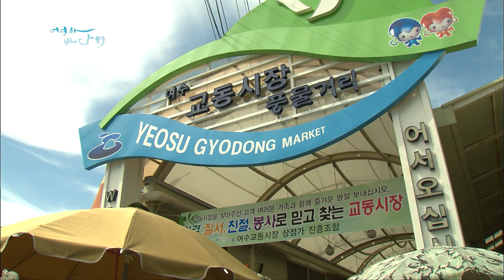맛 좀 아는 사람들이라면, 병어와 서대 [어영차바다야다시보기]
[어영차바다야다시보기]

해마다 오뉴월이 되면 은빛 비늘을 반짝이는
병어로 가득해지는 위판장.
또한 병어와 함께 이맘때 바다를 찾아오는
또다른 손님인 서대.
누웠던 뻘마저 달게 만드는 서대와
특별한 상에는 빠지지 않고 올라
밥상에 깊음을 더해주는 생선 병어 이야기.